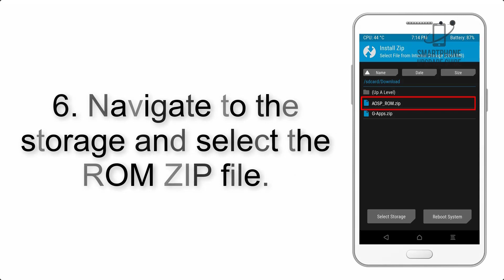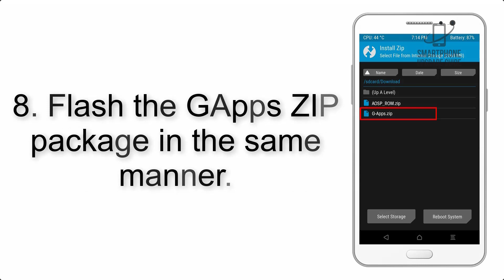Install Android 12 on Asus ZenFone Max Pro M1 (AOSP ROM) - How to Guide!